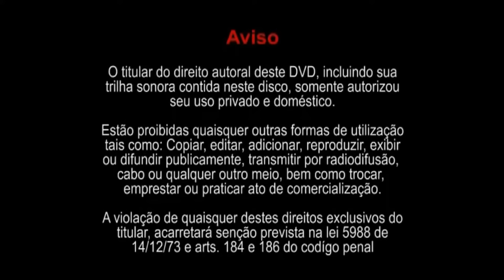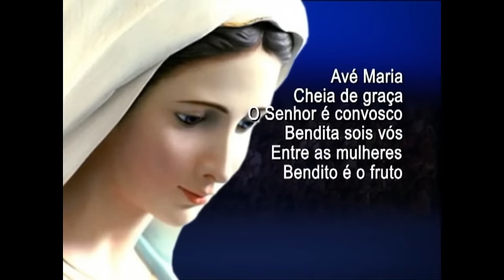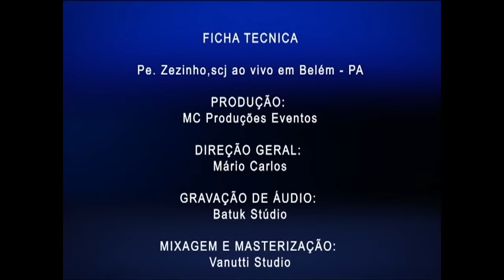PADRE ZEZINHO 2013 AO VIVO EM BELÉM PA DVD 88843005139 MC PRODUÇÕES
01 - PADRE ZEZINHO - FALA (INTRODUÇÃO) [AO VIVO]
02 - PADRE ZEZINHO - FOI UM COPO D'ÁGUA [AO VIVO]
03 - PADRE ZEZINHO - FALA (DE LÁ DO INTERIOR) [AO VIVO]
04 - PADRE ZEZINHO - DE LÁ DO INTERIOR [AO VIVO]
05 - PADRE ZEZINHO - FALA (ELEGIA PELA AMAZÔNIA) [AO VIVO]
06 - PADRE ZEZINHO - ELEGIA PELA AMAZÔNIA [AO VIVO]
07 - PADRE ZEZINHO - FALA (MARIA DE NAZARÉ) [AO VIVO]
08 - PADRE ZEZINHO - MARIA DE NAZARÉ [AO VIVO]
09 - PADRE ZEZINHO - FALA (RAHAMIM) [AO VIVO]
10 - PADRE ZEZINHO - RAHAMIM [AO VIVO]
11 - PADRE ZEZINHO - FUNDAMENTADO NO AMOR [AO VIVO]
12 - PADRE ZEZINHO - FALA ( FAZ PARTE DA MINHA FÉ) [AO VIVO]
13 - PADRE ZEZINHO - FAZ PARTE DA MINHA FÉ [AO VIVO]
14 - PADRE ZEZINHO - FALA (MELHORES FILHOS, MELHORES PAIS) [AO VIVO]
15 - PADRE ZEZINHO - MELHORES FILHOS, MELHORES PAIS [AO VIVO]
16 - PADRE ZEZINHO - FALA (NO CORAÇÃO DOS PAIS) [AO VIVO]
17 - PADRE ZEZINHO - NO CORAÇÃO DOS PAIS [AO VIVO]
18 - PADRE ZEZINHO - UTOPIA [AO VIVO]
19 - PADRE ZEZINHO - FALA (FELIZ O LAR) [AO VIVO]
20 - PADRE ZEZINHO - FELIZ O LAR [AO VIVO]
21 - PADRE ZEZINHO - FALA (SHEKINAH) [AO VIVO]
22 - PADRE ZEZINHO - SHEKINAH [AO VIVO]
23 - PADRE ZEZINHO - FALA (ORAÇÃO PELA FAMÍLIA) [AO VIVO]
24 - PADRE ZEZINHO - ORAÇÃO PELA FAMÍLIA [AO VIVO]